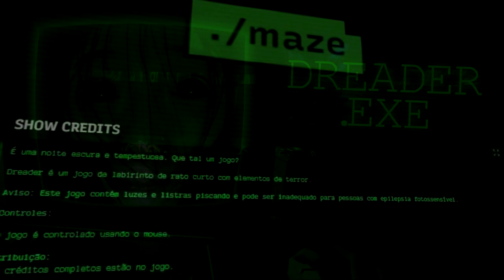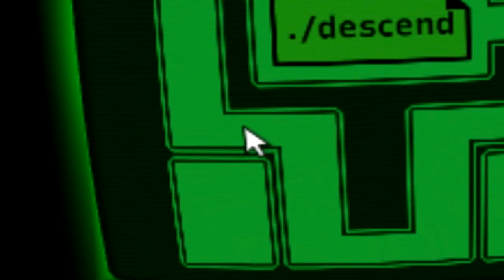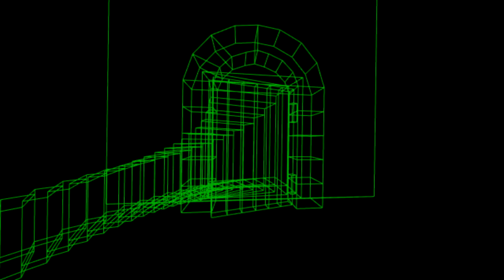O jogo que TE OBSERVA enquanto VOCÊ JOGA - DREADER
SOBRE O GAME : É uma noite escura e tempestuosa. Que tal um jogo?
Dreader é um jogo de labirinto curto com elementos de terror.

Aviso: Este jogo contém luzes e listras intermitentes e pode não ser adequado para pessoas com epilepsia fotossensível.

JOGOS DO VIDEO : DREADER
titulo original : O JOGO MAIS MISTERIOSO DA WEB - DREADER
título atual : FUI JOGAR UM JOGO DESCONHECIDO E ISSO ACONTECEU ... - DREADER

Tema : terror e entretenimento

NÃO CLIQUE AQUI POR FAVOR 🙏